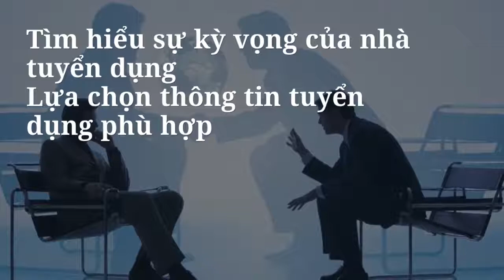[Timviec365.vn] Bí quyết tìm việc làm thiết kế web tại Tuyên Quang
- Hiện nay, việc làm thiết kế web tại Tuyên Quang đang là một chủ đề nóng của thị trường lao động được lượng lớn nguồn nhân lực trẻ quan tâm.
- Mục đích chung và duy nhất cuả việc làm thiết kế web đó chính là truyền tải, quảng bá thương hiệu, sản phẩm và dịch vụ của tổ chức tham gia vào hoạt động sản xuất kinh doanh.
- Cơ hội và tiềm năng phát triển việc làm thiết kế web này trong tương lai, nhất là đối với thị trường lao động ngày càng nghiêm khắc như Tuyên Quang
- Một số việc làm thiết kế web tại Tuyên Quang:
+ Lập trình viên PHP
+ Chuyên viên thiết kế đồ họa
+ Chuyên viên quản trị website
+ Chuyên viên web developer
- Tìm việc làm thiết kế web tại Tuyên Quang thành công:
Cần phải dành thời gian để tìm hiểu sự kỳ vọng của nhà tuyển dụng với các ứng viên
Lựa chọn thông tin tuyển dụng phù hợp với bản thân
VP1: Tầng 4, B50, Lô 6, KĐT Định Công - Hoàng Mai - Hà Nội
VP2: Thôn Thanh Miếu, Xã Việt Hưng, Huyện Văn Lâm, Tỉnh Hưng Yên